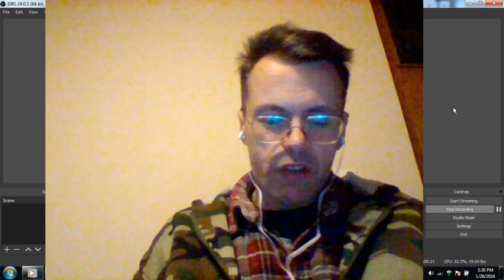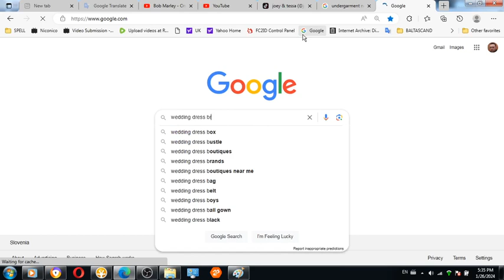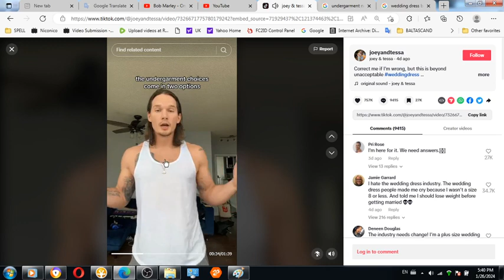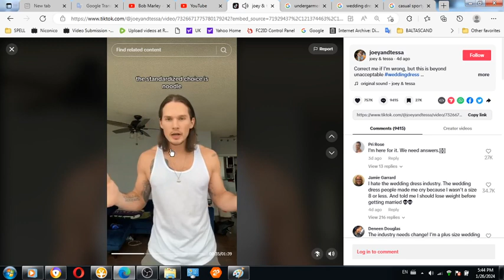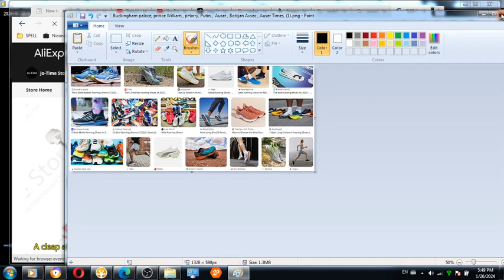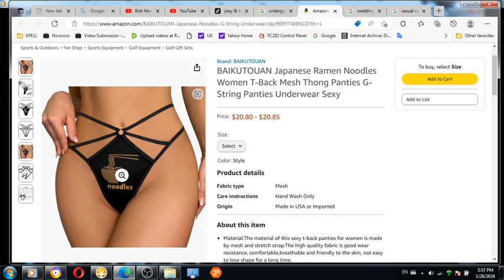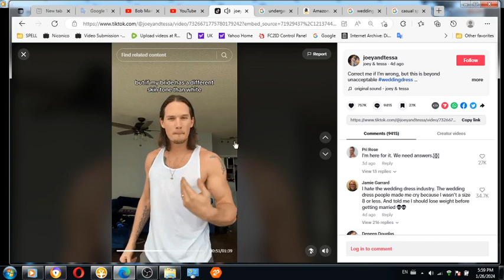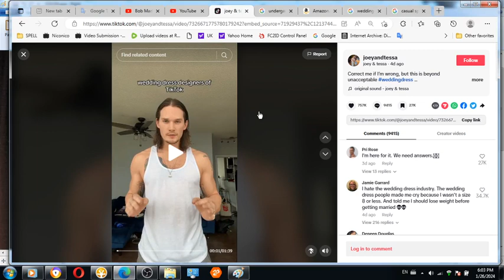Involved in MK Ultra was this beautiful TIK TOCKED couple